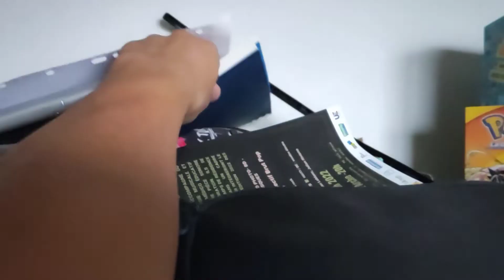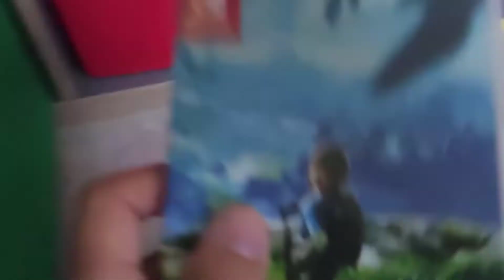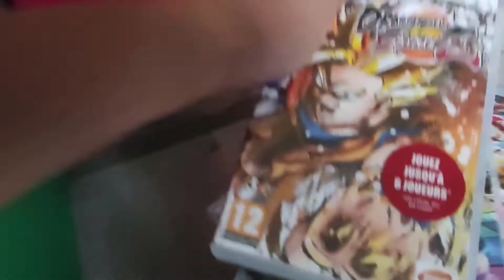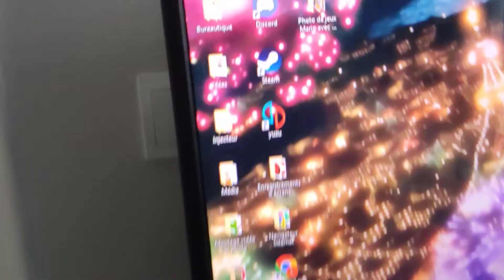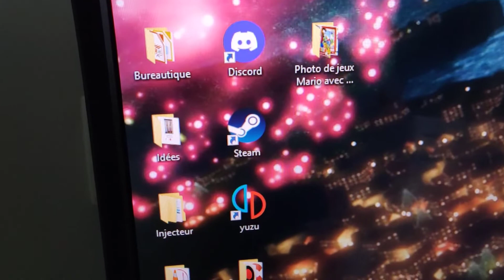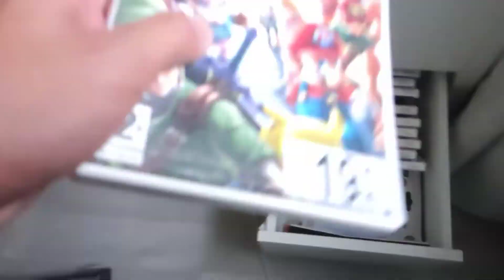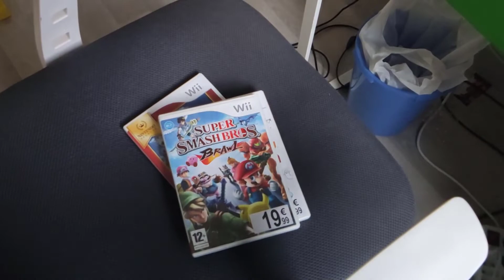Ma chambre de gaming : ROOM TOUR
Ma chambre de gaming publiera bientôt plus de vidéos, je me suis installé avec mon PC, manette de jeu et le moniteur HP 32 pouces et aussi mes collectes de jeux Switch et plus encore.